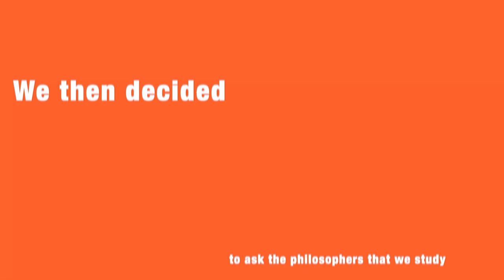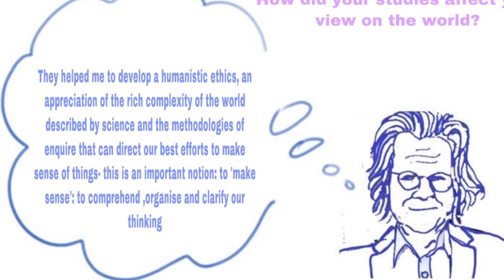Philosophy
Our students have created a video to describe the subject of Philosophy to future students. The video also give different views on the experience of doing philosophy in an IB-framework and to encourage people in our community, and outside as well, to engage with philosophy. They reached out to alumni, current students on campus and students back home (due to the pandemic) and esteemed philosophers from around the world. Here is the product! Remember to look until the end!

Special thanks to the main production team: Anita Braida, Tabea Leiß, Amber Marin, Kim Nyugen, Lucky Khosa and Dickyi Lhamo. Also, a special thanks to alumni and graduates who participated with great enthusiasm! And infally, a big thank you to Dr Julian Baggini, Professor A.C. Grayling, Mr Hugh Rice and Professor David Chalmers for contributing, either in writing or with video-clips. We are very grateful that such esteemed philosophers took the time to help us with this project.